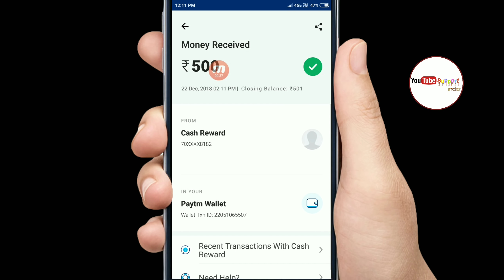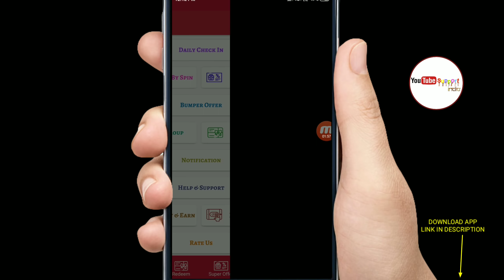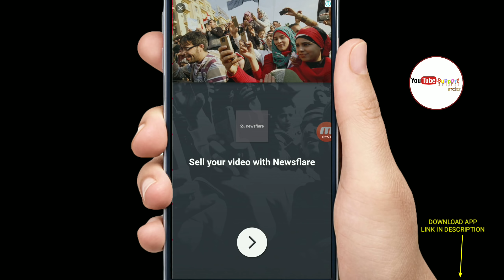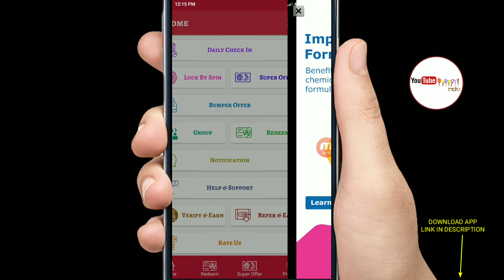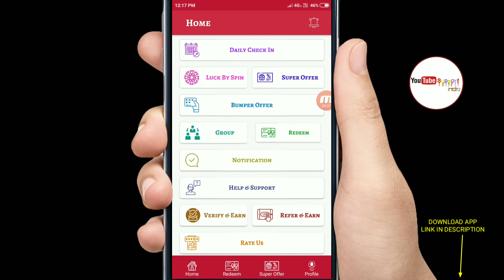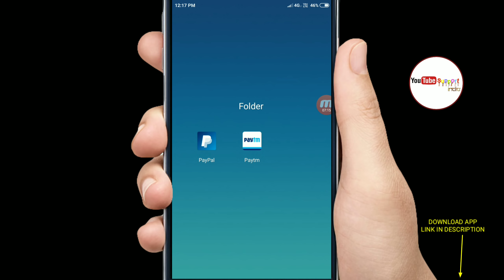डाउनलोड करते ही मिलेंगे 500₹/- सीधे बैंक अकाउंट में जल्दी से लूट लो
Paytm/PayPal Earn ₹500 Live Payment Proof In This Video Instant By Give You Earn Paytm Cash New Loot Trick 2018 Latest Best Earning App Paypal/Paytm Add Money New Promo code April 2018 Add Free ₹500 Paytm/Paypal Cash in Your Paytm/PayPal Wallet In 1 Second And This Add Money Promo code Use For Old And New All users And Per Sim ₹500 Paytm/Paypal Cash Instent 100% Cashback Recharge And Online Earning Offer Rs500 Live Payment Proof In This Video Loot Fast Friends

➡How To Earn Money online 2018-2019